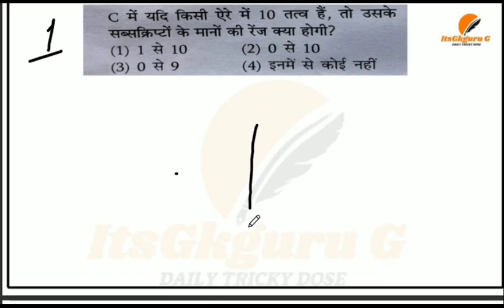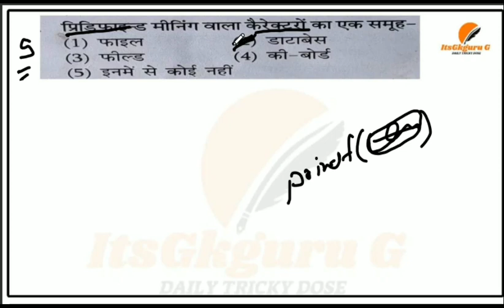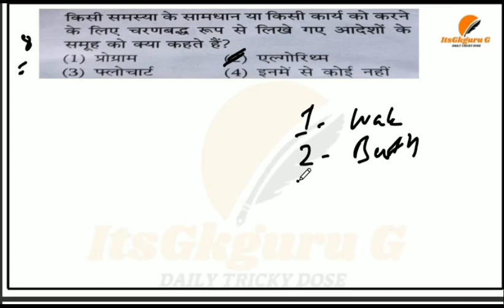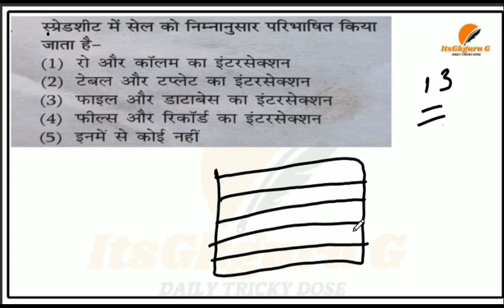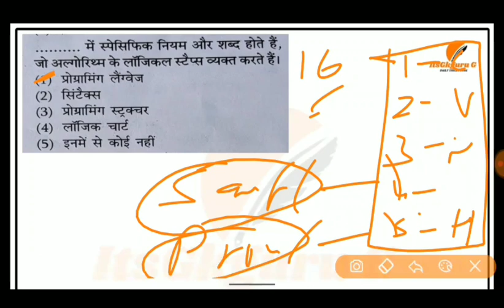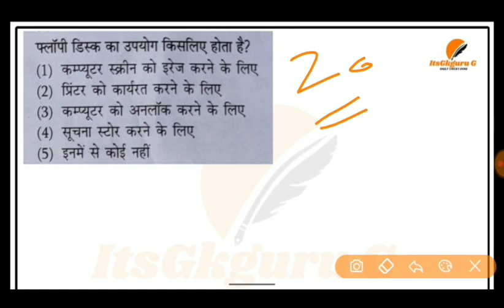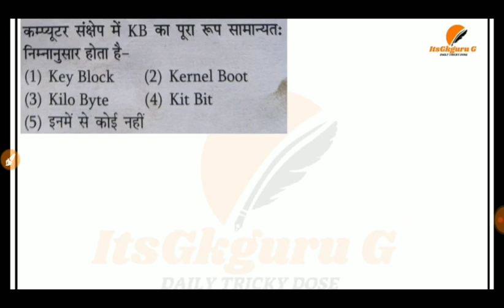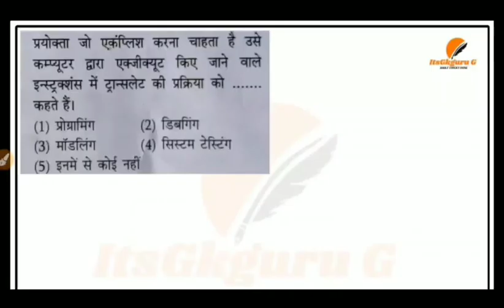COMPUTER MCQS||PART (1)||IMPORTANT MCQS||BY CHANDER SIR ||itsGkguruG|PUNJAB PATWARI EXAM